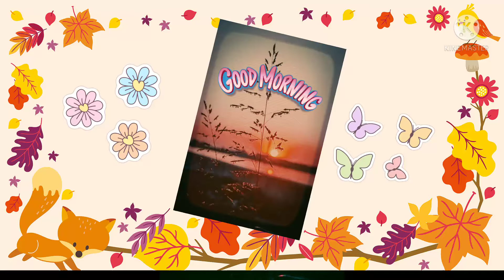THURSDAY VLOG 🦃 Morning To Dinner Full Day VLOG 🌺 Enjoy The Video 😀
OM Gam Ganapatye namaha
OM Sri Matre namaha
OM Sai Sree Sai

This is Sindhura Siri. I'm starting youtube channel. I'm home maker. I'm from Tirupathi

I do topics vlogs, Good Words,  Daily vlog,

health tips, Travel vlog,  Shopping haul,

Question, Mall vlog, D'Mart haul,

Morning to evening , Jio Mart haul,

BigBazaar vlog, Cooking and Recipes,

Good Words , Temples, Famous Place's etc.,

If you like the video, please click the like button and write your feedback in the comment section.

Every Sunday I will ask question?

Please support and encourage my channel.

Join our Journey to More Happy ❤

Hope you liked today's video. Useful

Take Care
👋 bye